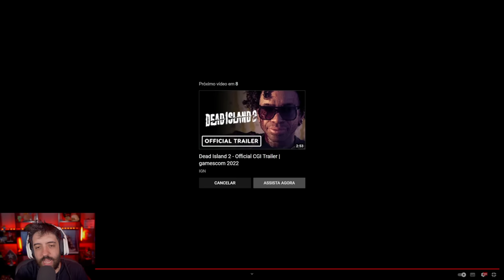WARHAMMER DARKTIDE - GAMEPLAY IMPRESSIONANTE MAS POUCO FALADA AQUI NO BRASIL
NESSE VÍDEO GAMEPLAY DE WARHAMMER DARKTIDE, SUCESSO NA GRINGA MAS POUCO FALADO NO BRASIL, ESSE JOGO PARECE IRADO!

- Validade limitada